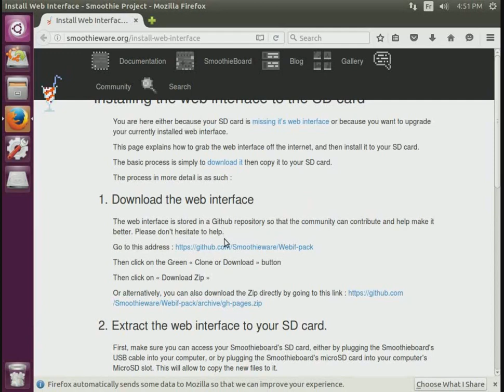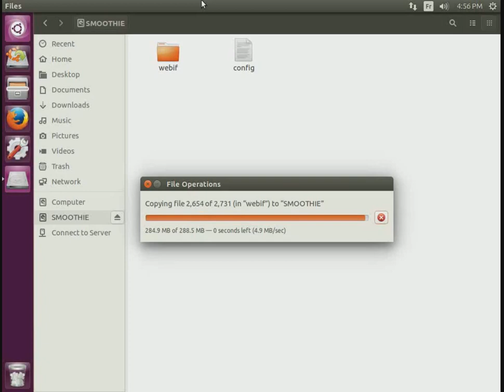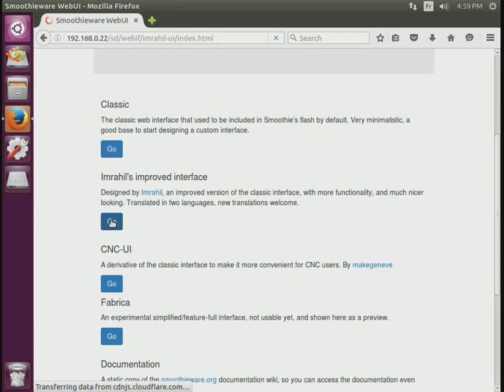Smoothie : how to install the web interface to the SD card